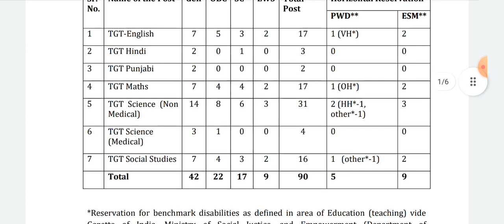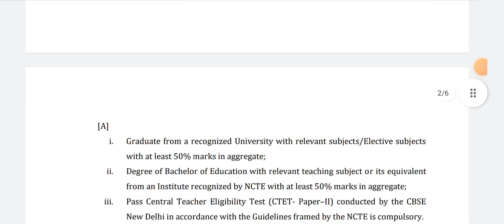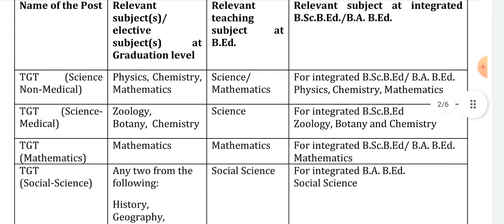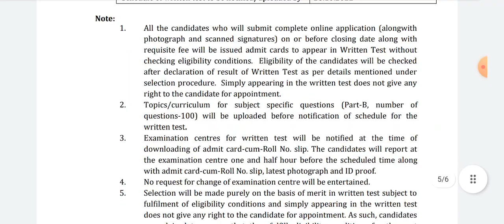Punjab Teacher Bharti 2022 23| Punjab Govt Jobs Sep 2022 | Meet Academy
Punjab Teacher Bharti 2022 | Punjab Govt Jobs Sep 2022 | Punjab govt Jobs sep 2022 | Meet Academy

Govt Jobs Best Study Material 👇

1.

2.

3. Punjab Patwari Agriculture(Top 500 MCQ)

4. Best Punjab GK Book for all Punjab Govt Exams-Pdf

6. India GK(1000+ Mcqs)-Specially for Govt Exams